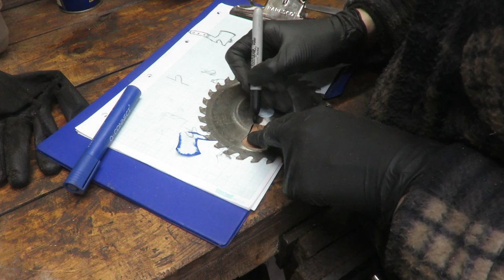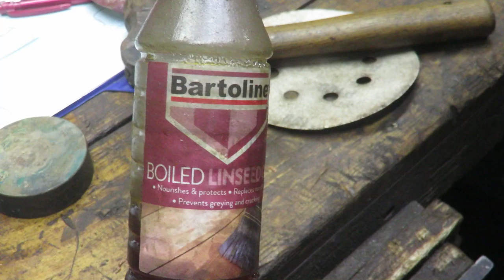Making a key ring. Mini axe project.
Hi guys!

This time something different than a restoration...

Hope you enjoy and make your own.

Thanks
Falcon390